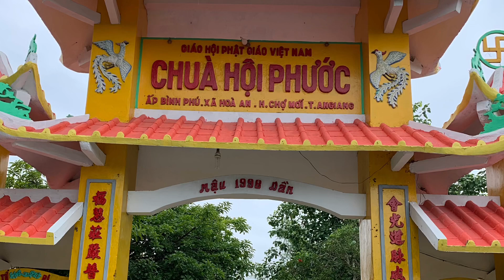Cát và mẹ về thăm ngôi Chùa cổ ở An Giang | Cát Cát House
Chùa Hội Phước là 1 ngôi Chùa cổ được thành lập từ năm 1809 và được trùng tu năm 1953 , nơi đây được sử dụng như 1 nơi sinh hoạt cách mạng của Ông Bà ta thời chiến, trãi qua nhiều thăng trầm và thay đổi trụ trì thì năm 1997 Sư Cô Như Hảo được bổ nhiệm làm trụ trì cho đến nay .

Trưa chiều ngày 23/7/2019. Một cơn giông bão kèm lốc xoáy đi qua, đã phá hỏng ngôi Chùa HỘI PHƯỚC (toạ lạc tại Ấp Bình Phú Xã Hoà An, Chợ Mới, An Giang) khá nhiều và đang rất cần tấm lòng của các MTQ để giúp Ngôi Chùa sớm được sửa chửa .

Chùa hiện có 2 sư Cô và 2 chú tiểu là trẻ mồ côi đc Sư Cô nhận nuôi từ nhỏ . Nên về kinh phí đến sửa chửa ngôi Chùa là rất khó khăn , Sư Cô cho biết kinh phí dự trù có lẽ phải trên 1 tỉ và cũng nhờ cộng đồng mạng chia sẽ mà tính đến hôm nay thì Nhà Chùa cũng đã nhận được 500-600tr rồi .

Chuyến đi này T thay mặt 1 số anh chị bạn bè cùng nhau đóng góp đã gửi đến Sư Cô 20tr góp 1 chút sức mong sớm để xây dựng lại ngôi Chùa khang trang như trước .

Sư Cô Hảo  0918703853 hoặc :
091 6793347( Sư Phụ Nhì )

Nguyện xin được hồi tất cả công đức này cho tất cả chúng sinh luôn được thân tâm an lạc .

Kênh Cát Cát House là nơi chia sẻ và lưu giữ những kỉ niệm của Cát.